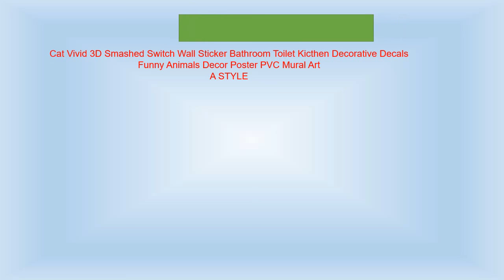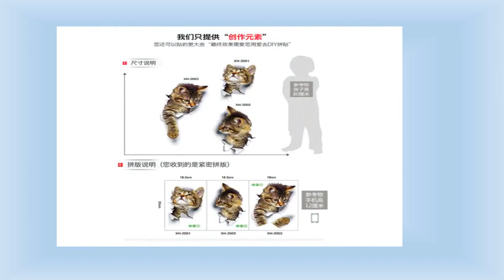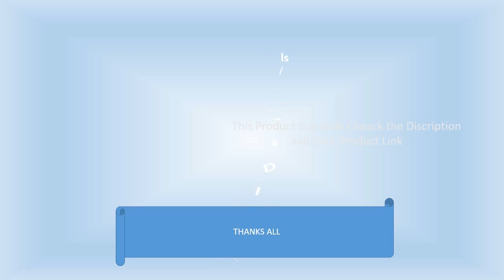Cat Vivid 3D Smashed Switch Wall Sticker Bathroom Toilet Kicthen Decorative Decals Funny Animals Dec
Product Description

Brand Name: ZOOYOO
Style: Creative
Classification: For Wall, Toilet Stickers, For icebox, Switch Panel StickersPattern: Plane Wall Sticker
Specification: Single-piece Package
Model Number: cat wall sticker
material: PVC
Theme: Anima
scenarios: Wall product
size:as
picture room: bathroom,
toilet, switch sticker
colour: multi